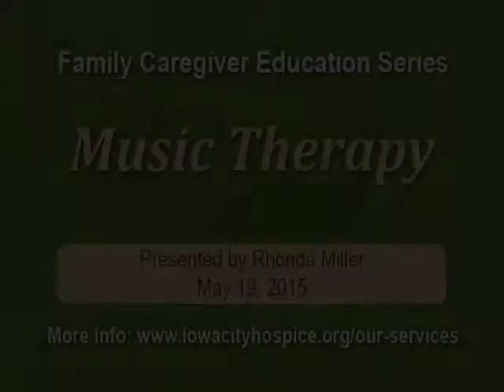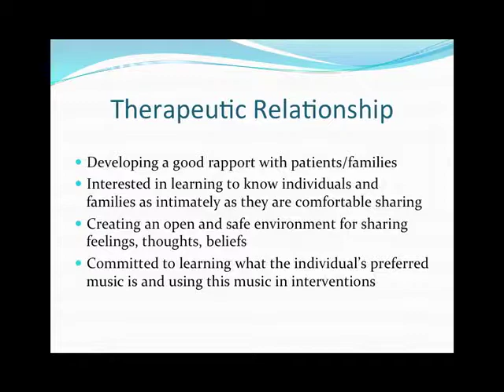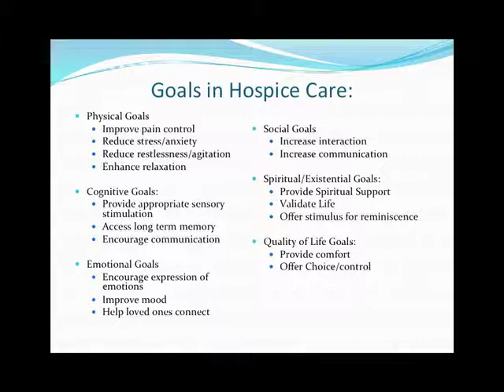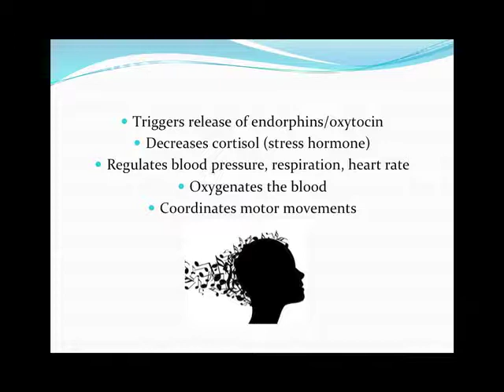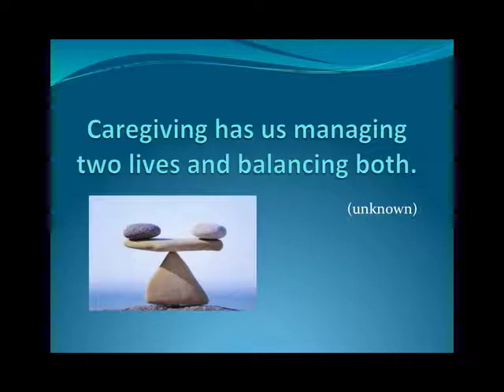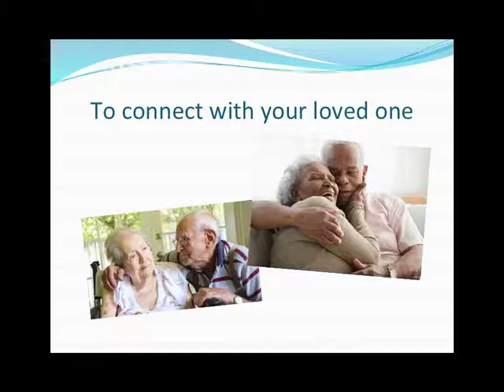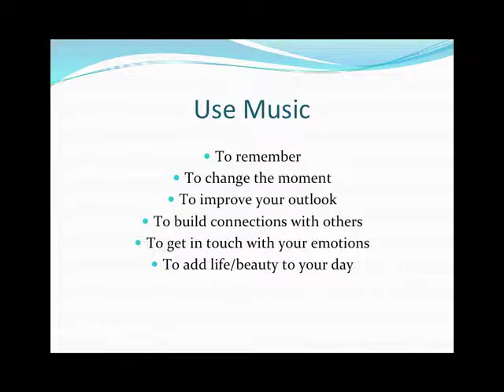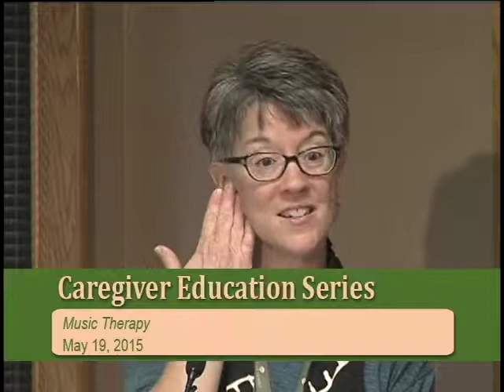Iowa City Hospice - Family Caregiver Series: Music Therapy